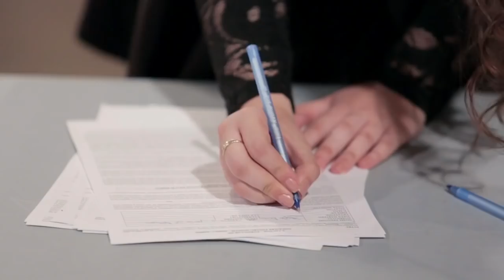Teodora Palade, o viitoare profesoară, de pe Youtube, direct pe scena ”X Factor”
Olimpică, viitoare profesoară și complet dedicată lumii muzicale, Teodora Palade urcă vineri seara pe scena ”X Factor”, fiind pentru prima dată la un concurs.